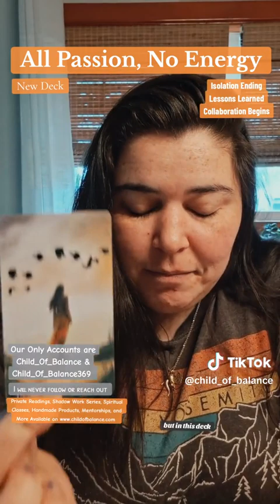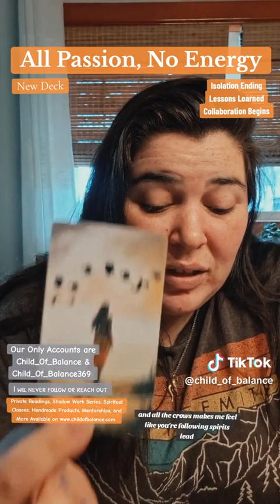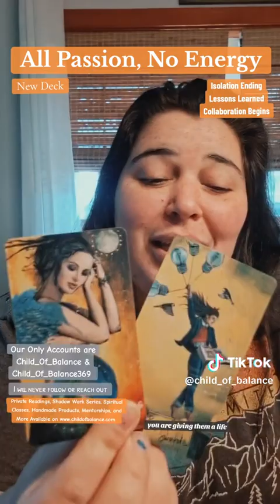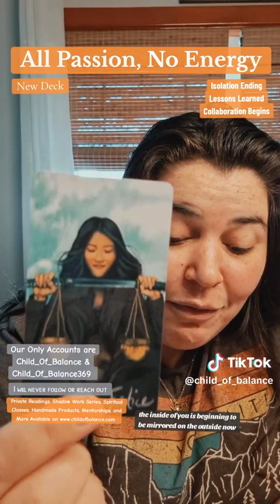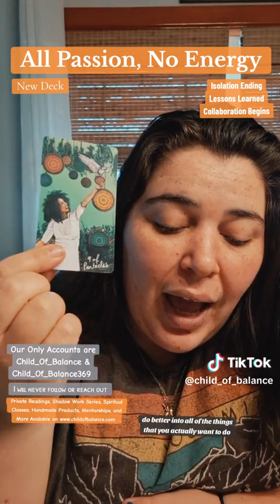4/5 - "All Passion, No Energy" (Erika M.) Intuitive Channeled Message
Someone's realizing the "Hermit" mode was more like Stockholm syndrome and didn't serve them. It's not giving up, it's standing up. What you seek is out there, it's just not always where you are at currently. Follow your soul's guidance.

《🕯Intro to Candle Magic Class Now Available🕯》

🌿⚠️I will never reach out or follow you. Our Only Accounts are Child_Of_Balance and Child_Of_Balance369 on Tok⚠️🌿

✨️Private Readings, Shadow Work Series, Spiritual Classes, Mentorship, and More Available

Deck Used For Toss:
Elemental Wisdom Tarot Deck: